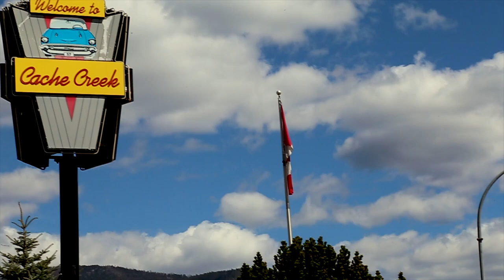Living through two wildfires and two evacuations in two years: turning experience into volunteering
After living through two wildfires and two evacuations in just two years, Red Cross volunteer Al Lucas turned his experience with natural disaster into a reason for giving back.

“[It’s] a unique feeling being on the other side of it, when you’re receiving help,” he says. “And how it’s not that you’re destitute, it’s just that you’ve had a bad experience. A single bad event has put you in a bad spot.”